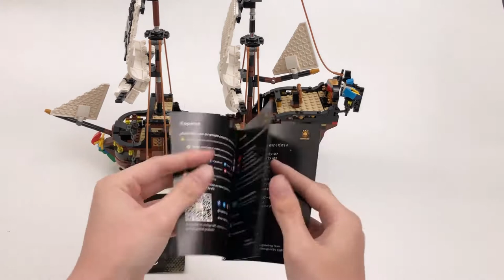Lightailing Light kit Install in the Lego Creator Series Pirate Ship 31109